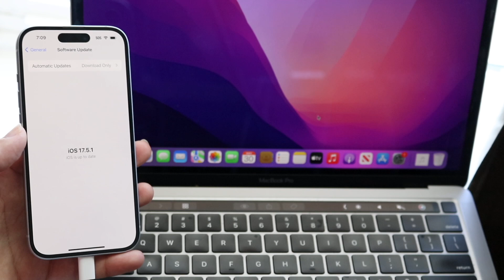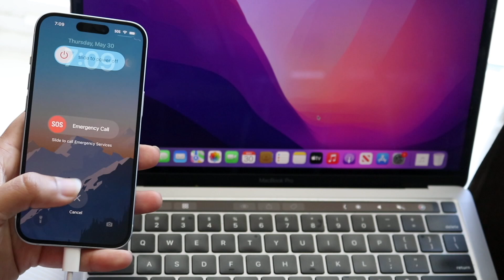How To FIX iPhone Not Connecting To PC! (2024)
Here is exactly How To FIX iPhone Not Connecting To PC! (2024)